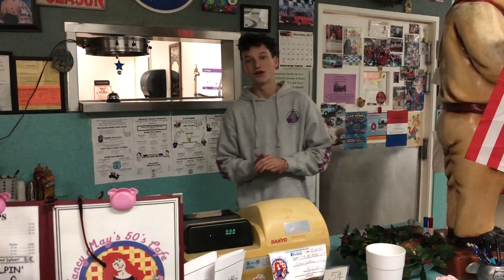I GOT A JOB! (KINDA)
In this video I went to Zaq's Grandma's Cafe and I got to make my own french toast and drinks and basically whatever I wanted to do. It was super fun and I hope you enjoy!